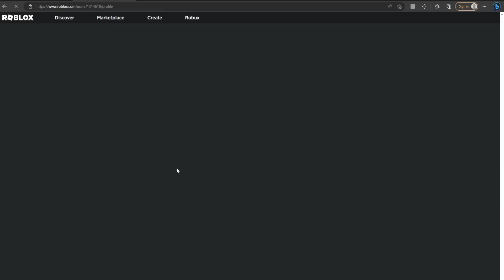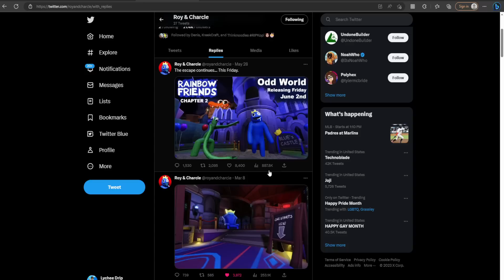RAINBOW FRIENDS CHAPTER 2 TOMORROW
TOMORROW IS THE DAY WE FINALLY GET RAINBOW FRIENDS CHAPTER 2! I WILL BE STREAMING IT AND I AM VERY EXCITED!